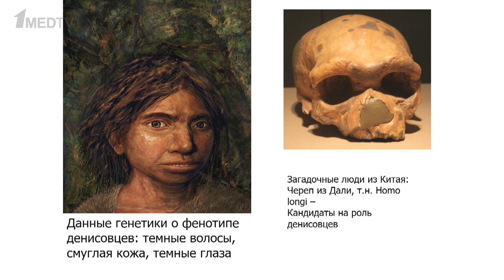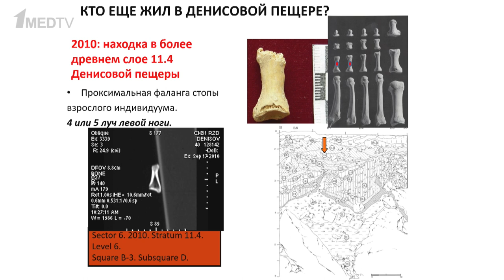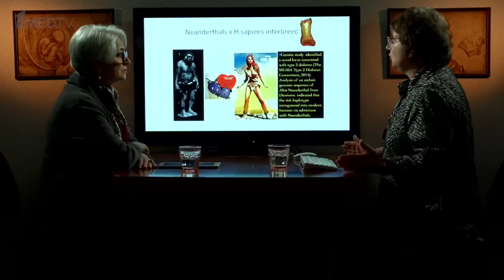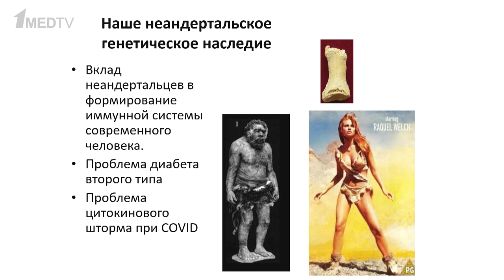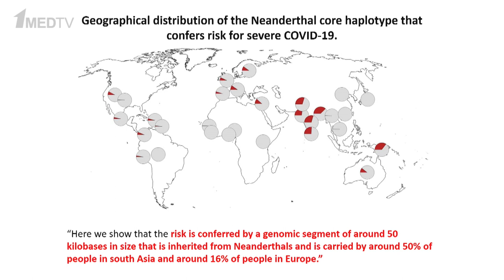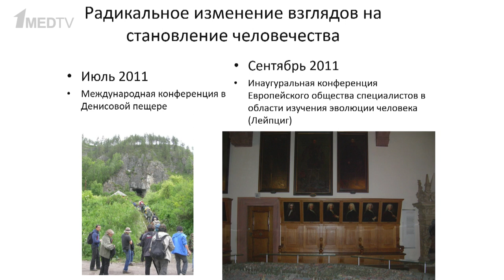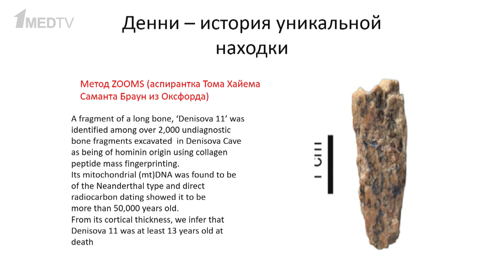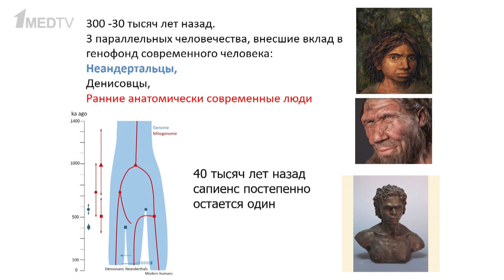«Древняя ДНК и эволюционная антропология. Часть 2». Гость: Медникова М.Б.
Продолжаем говорить о древней ДНК и эволюционной антропологии с Марией Борисовной Медниковой в авторской программе Марины Аствацатурян «Медицина в контексте».

В предыдущем выпуске значительная часть времени была уделена заслугам Нобелевского лауреата 2022 года палеогенетика Сванте Паабо.

Новый выпуск будет посвящен рассказу о денисовцах – людях, первые останки которых были найдены в пещере Денисова на Алтае.

Подробно об истории их открытия, особенностях и генетическом наследии этого подвида – смотрите в этом выпуске.

00:00 Вступление
03:26 Фенотип денисовцев
03:55 Первая денисовская находка
07:20 Наследие денисовцев
10:23 Реконструкция типичной походки
16:18 Алтайские неандертальцы
20:19 Предрасположенность к метаболическим нарушениям
22:45 Генетические предрасположенности к тяжелому течению COVID-19
29:32 Радикальное изменение взглядов на становление человечества
30:31 Гипотеза «капельного замещения»
33:54 Денни – история уникальной находки
37:17 Связь гена с развитием неокортекса